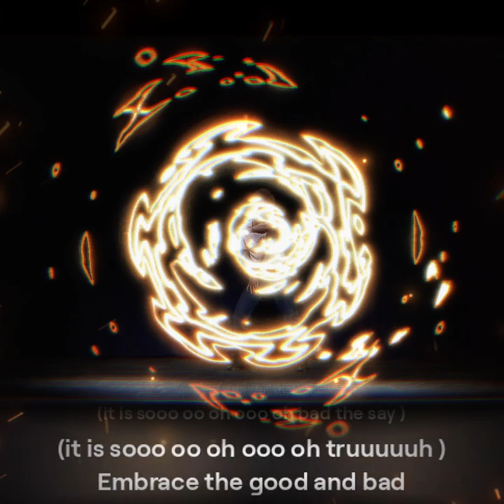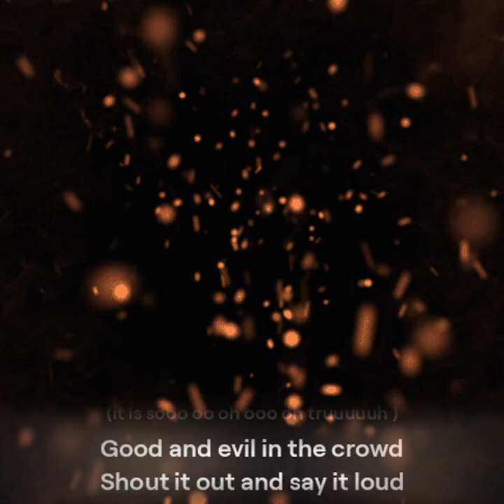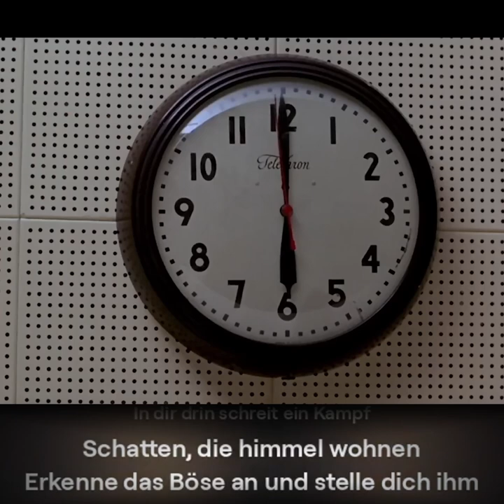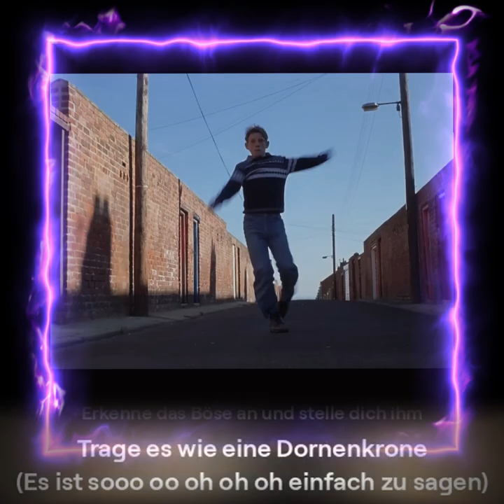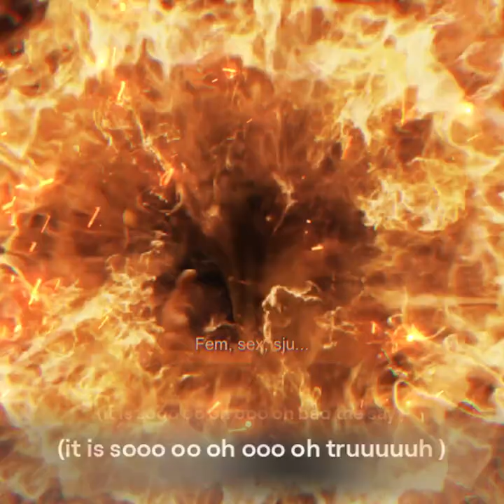Unveiling the Matrix Dance Secrets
Check out this new Matrix dance! Whether you're a fan of the movie or just love to dance, you won't want to miss this epic performance.
Get ready to groove with the new matrix dance! Watch this video to learn the latest dance moves that are taking the internet by storm.Get ready to groove with the new Matrix Dance! Watch and learn this fun and energetic dance routine that will have you moving and grooving in no time.